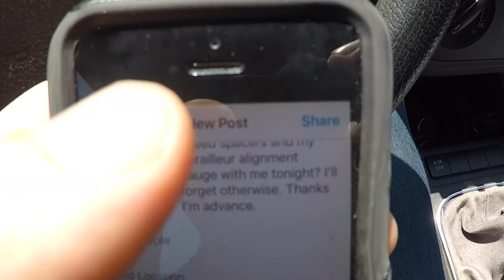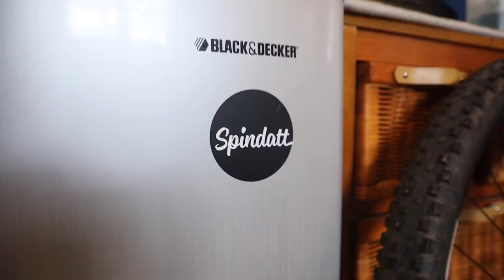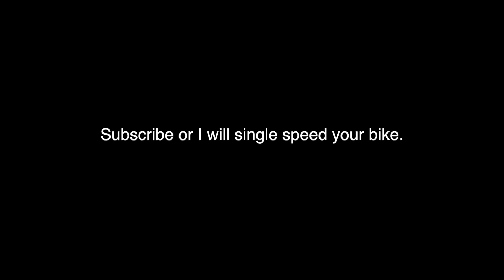Just Might Work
My brothers derailleur hanger is wrecked for right now, but single speeding might get it working!

Tools
Allen Keys

Camera
Big Camera